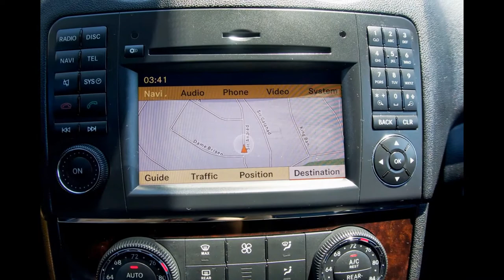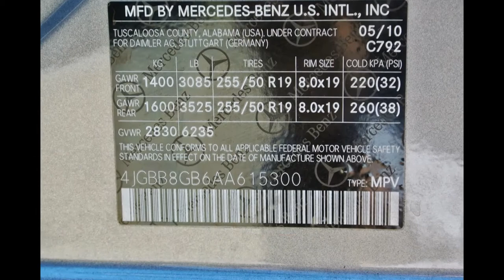2010 Mercedes Benz ML350 4Matic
Low Miles, One Owner Clean Carfax, Excellent Condition
Loaded with AWD, Voice Enabled NAV, Backup Camera, Full Leather Seating, Heated Front Seats, Push-Button Ignition, Power Lift Gate, Trailer Hitch, COMAND cockpit management & data system -inc: AM/FM/Weatherband stereo, in-dash 6-disc CD/DVD changer, 6.5" display, Bluetooth, SD card reader, auxiliary audio input jack, 8-speaker sound system and much much more.